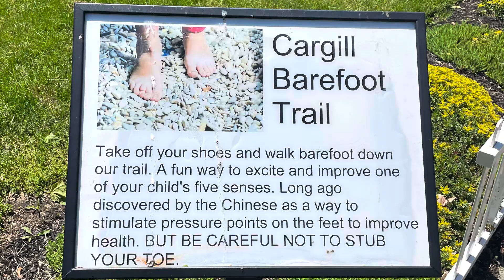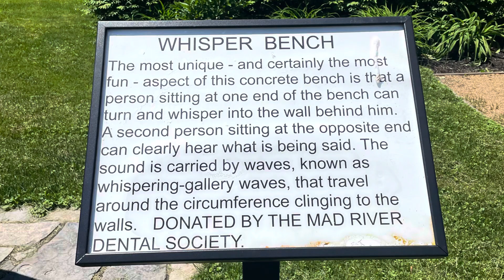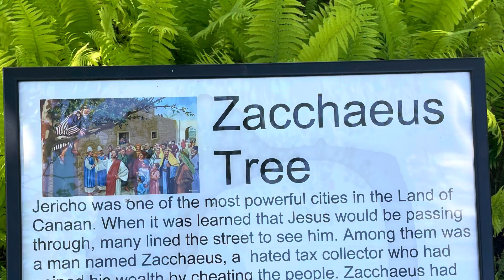Sundays in the park with George and Susan episode 2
Kiwanis Children’s Garden Snyder Park Springfield Ohio